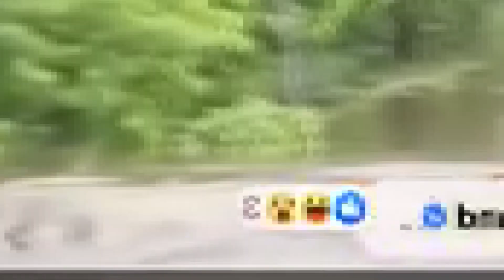OLD TOWN HORSE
Horse and man both okay.